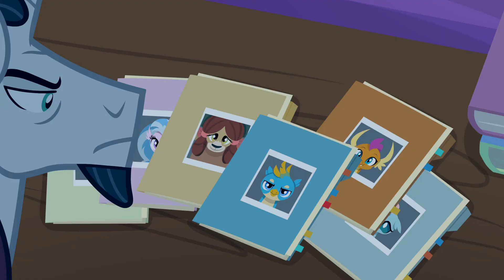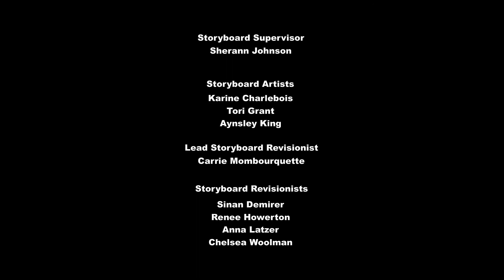My Little Pony : L'amicizia è magica - 8x25 COMPLETO